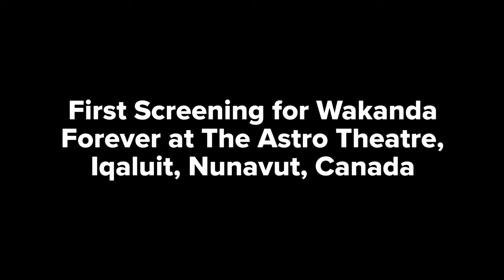First Screening for Wakanda Forever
Screening at Astro Theatre , Iqaluit , Nunavut , Canada